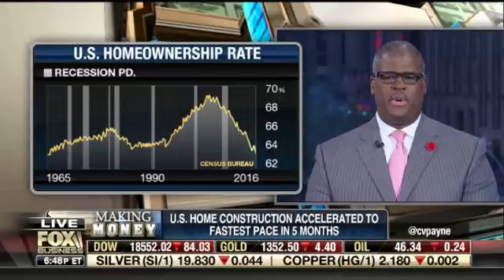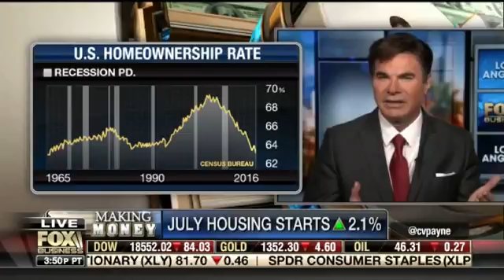Eric Schiffer Fox Business News 8 17 2016 Charles Payne